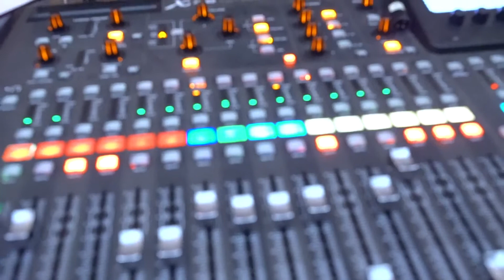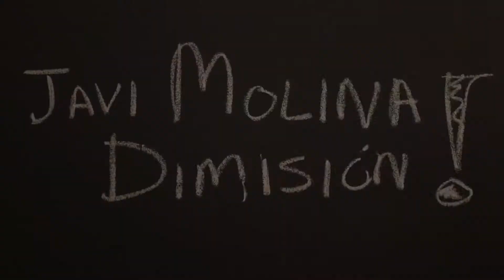The Teachers' Experience - Swinging Undermoon 2016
Do you want to know how it felt to participate and dance during Swinging Undermoon 2016? Just listen what the teachers of last year's edition have to tell you about it!